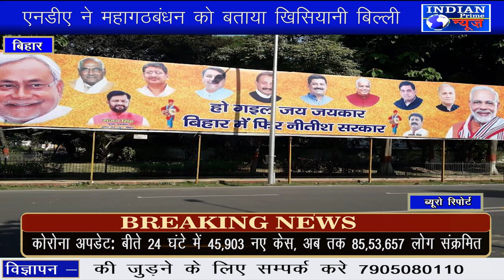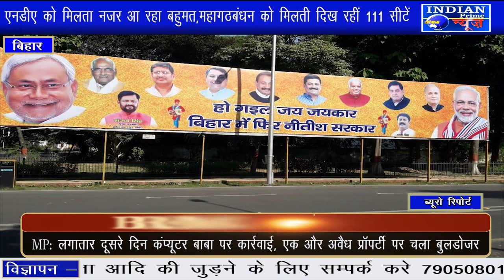IPN NEWS - एनडीए को मिलता नजर आ रहा बहुमत,महागठबंधन को मिलती दिख रहीं 111 सीटें